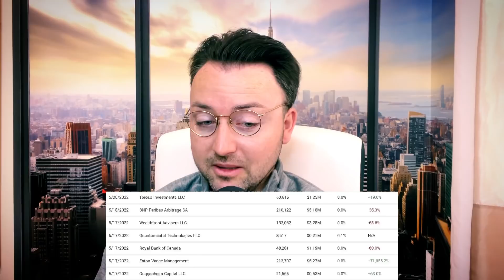Day In The Life Of A NYC Crypto Day Trader